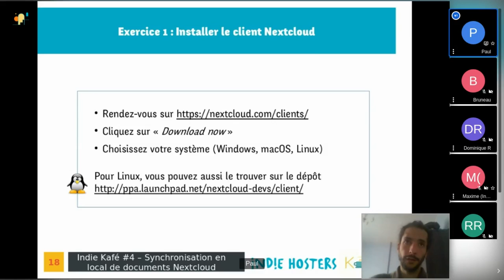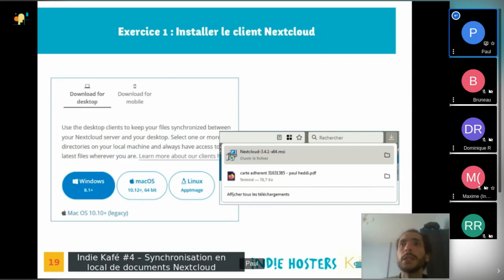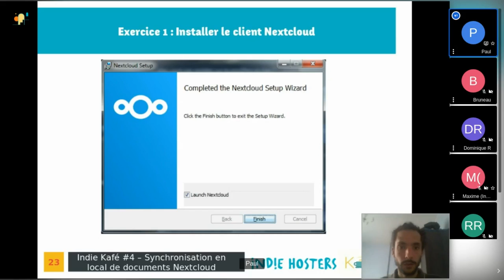Nextcloud - Installer le client de synchronisation (Indie Kafé #4)